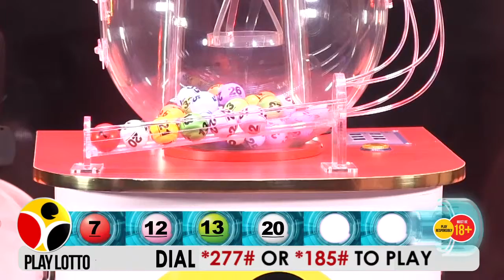Play Lotto - 2015 SEPT 26